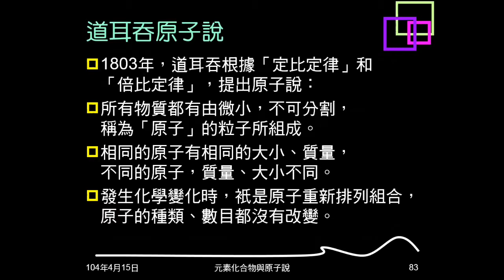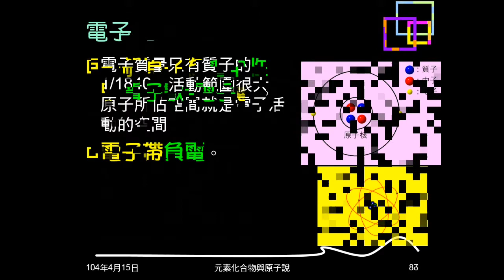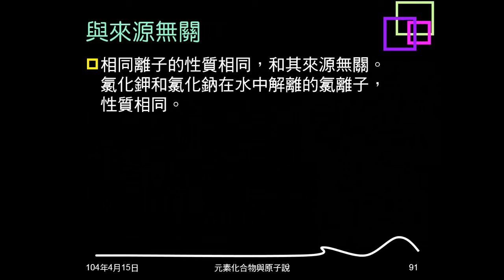103學年複習原子說01：原子說、行星模型、離子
介紹原子說。說明原子的行星模型，介紹質子、中子、電子的電性，說明原子為電中性及原因。說明如何形成離子，離子與原子的化學性質，離子性質與來源關係。